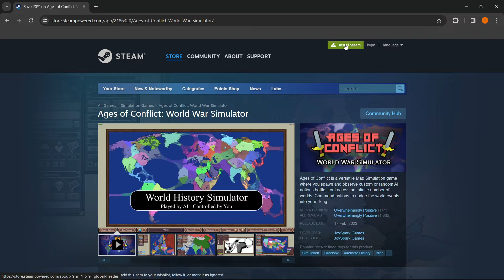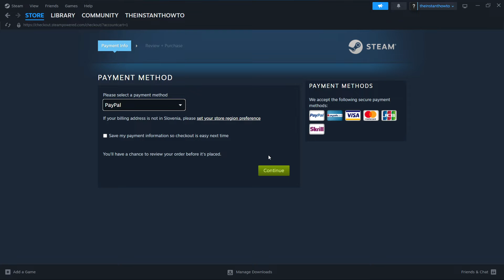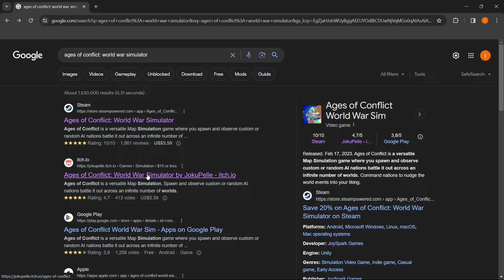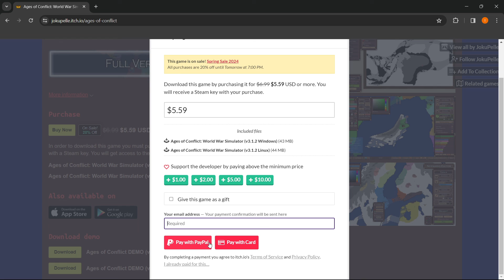How To DOWNLOAD Ages Of Conflict: World War Simulator (2026)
In this video, I will show you how to download Ages Of Conflict: World War Simulator on PC/Laptop in 2026. This is a quick tutorial on downloading Ages Of Conflict: World War Simulator on your computer.

In case you've been wondering how to download Ages Of Conflict: World War Simulator on PC/Laptop, this is the right video for you, since I'll show you how to download and install Ages Of Conflict: World War Simulator the easiest way possible.